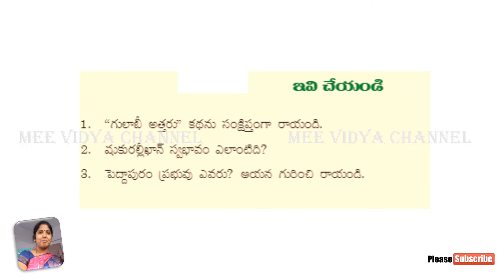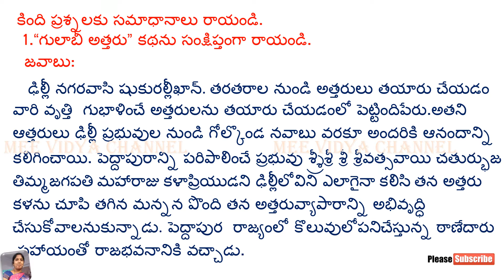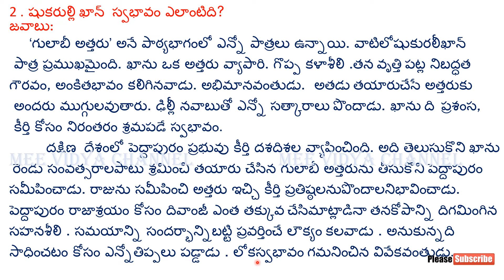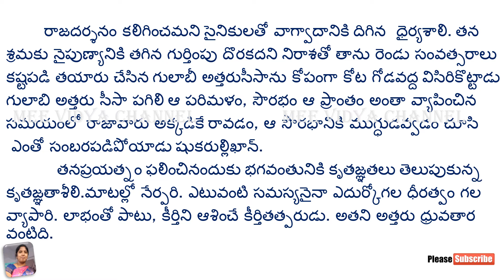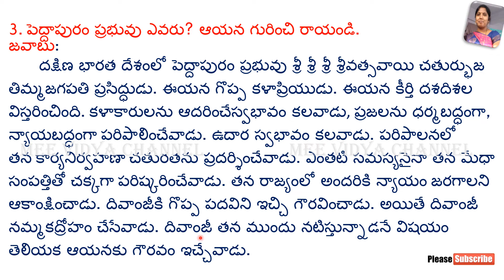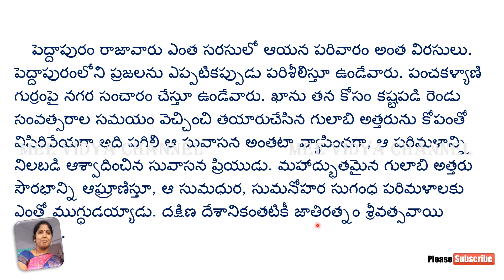8TH గులాబీ అత్తరు,8 వ తరగతి,ప్రశ్నలు || NOTES, 8TH CLASS|| GULABI ATHARU ,Quqstions & Answers || AP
గులాబీ అత్తరు,8 వ తరగతి,ప్రశ్నలు |